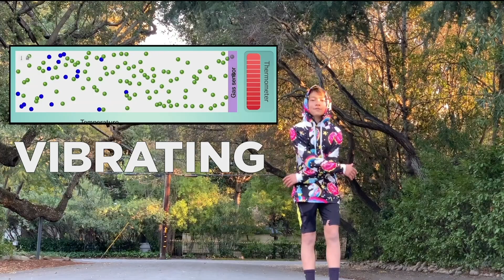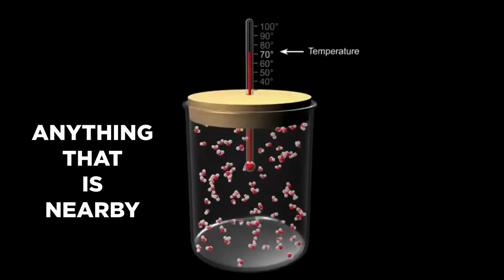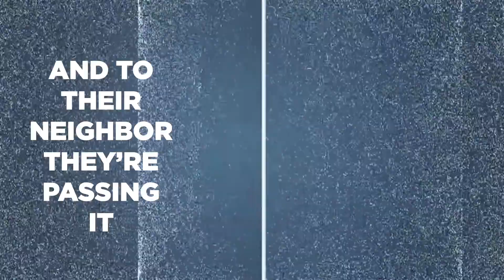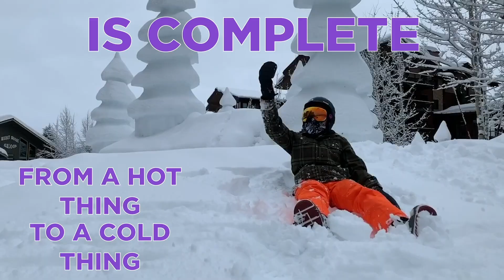Molecules Move - Science Rap Academy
What is the relationship between temperature, heat, kinetic energy, and molecular motion? Learn about kinetic and thermal energy in this science-ified version of "Lucky You", written, performed, shot, and edited by Science Rap Academy 8th graders from the Nueva School.

Special thanks to Professor Dave!